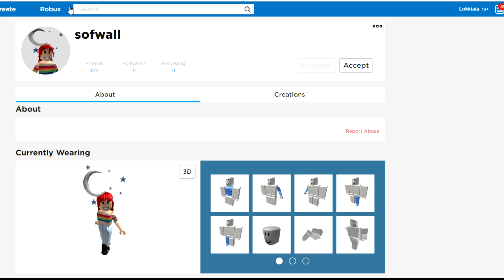SENSE SCAPPA DAL PROFESSORE CATTIVO nella SCUOLA di ROBLOX ITA !!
SENSE scappa dal PROFESSORE cattivo insieme a Lokki nella scuola di ROBLOX paurosa.

Cuffie G933 Logitech
Mouse G502 Logitech
Tastiera G513 Logitech
Tappetino G840 Logitech
Webcam c920 Logitech
Fotocamera Sony a5100
Luce ad anello
Microfono Samson c01u PRO
PC MSI
Monitor MSI